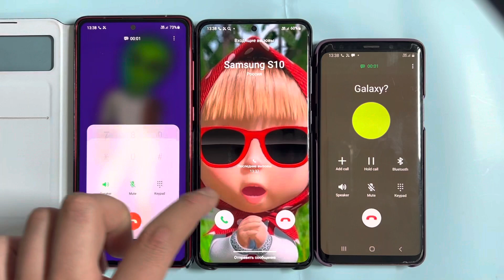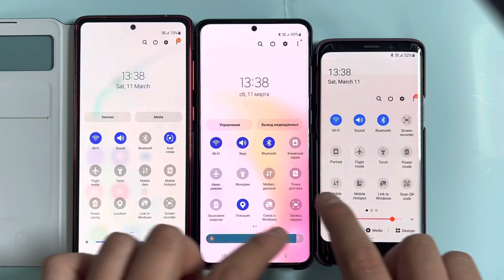Case Book Incoming + Outgoing Call Hold Samsung Galaxy S9 / S21 Ultra / Note 10 Lite